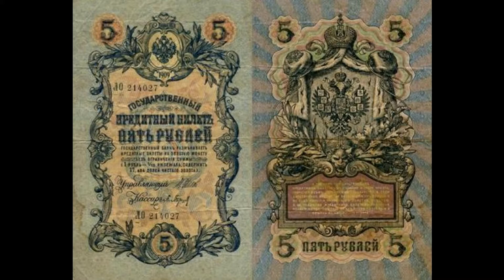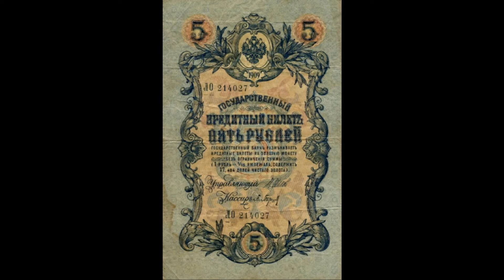Реальная цена банкноты 5 рублей 1909 года. Разновидности и их стоимость. Российская империя.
Banknote of 5 rubles in 1909. The Russian Empire. Сегодня на обзоре банкнота 5 рублей 1909 года. В данном видеообзоре Вы узнаете параметры банкноты, реальную стоимость, все разновидности и конечно же цены на них, если таковые известны. Российская империя.